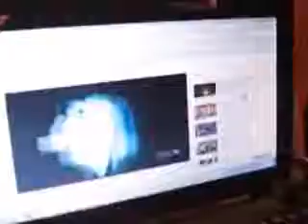warhol fire alarm